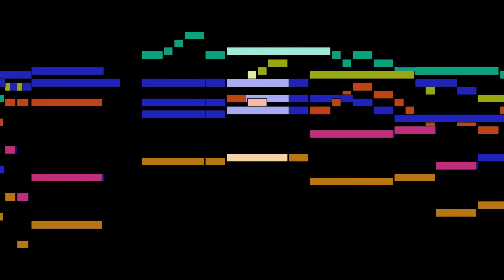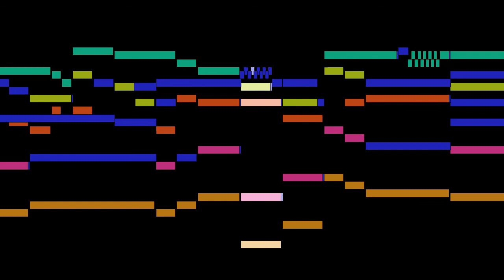Torelli - II. Adagio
An animated score of "II. Adagio", from Trumpet Concerto in D major 'Estienne Roger 188', by Torelli.